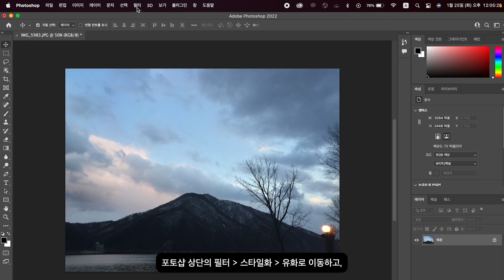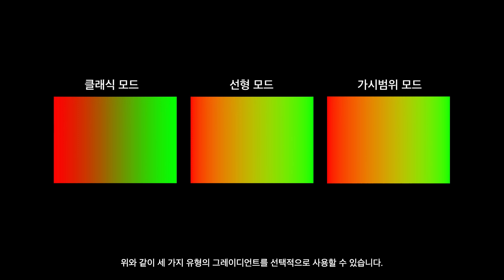[FAN Adobe] 어도비 포토샵 2022 업데이트 요약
포토샵 2022의 기능개선 업데이트를 아주 빠르게 소개드립니다.
더욱 풍부함 색감 지원, 유화필터 구현, 그리고 더 선명해진 그레이디언트 도구 기능을 알아보세요.